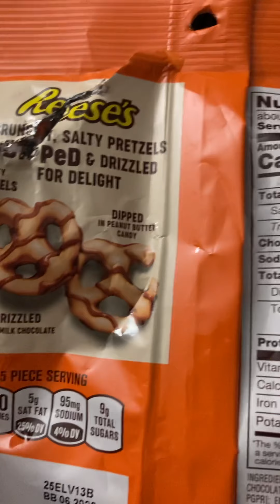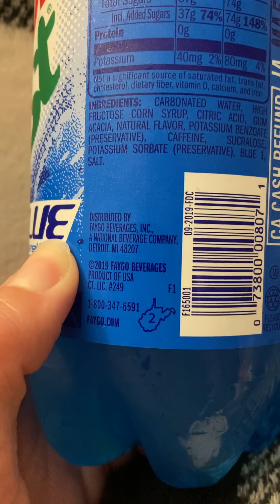😎❤️ Sloopy & Woodstock food & drink review: resees pretzels & Faygo soda🥤🍫🥨